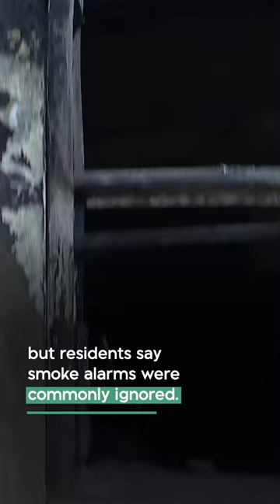Survivors say Loafers Lodge wasn’t the safest place to live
Residents who escaped the blaze that engulfed a Wellington hostel overnight are trying to make sense of how the tragedy happened.

Authorities confirmed Loafers Lodge didn’t have sprinklers, and residents say fire alarms were often ignored.

The 1970s-era building had been a church and a bank before it was converted into a 94-room hostel.